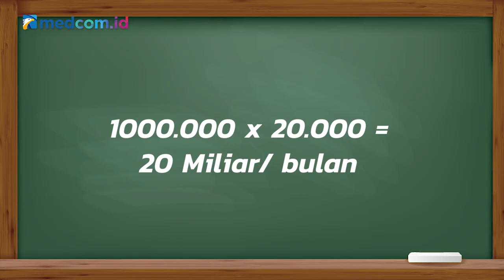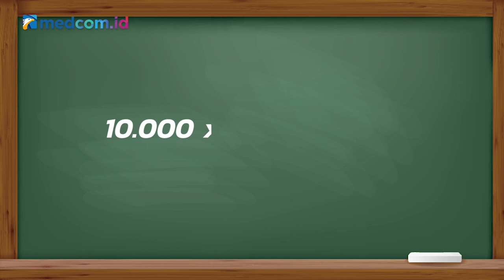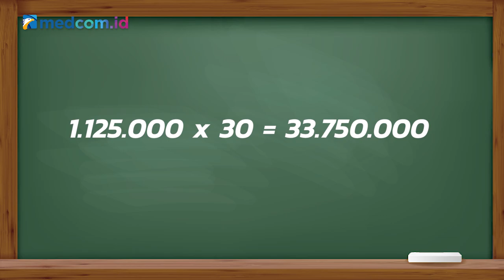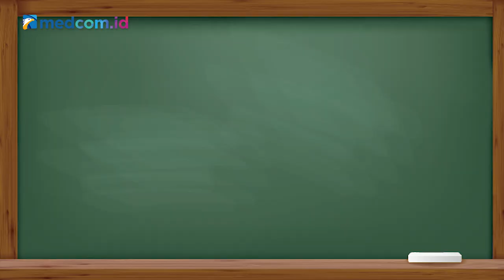Dari Mana Duitnya Ojek & Taksi Online?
Transportasi online sudah menjadi bagian yang tak lepas dari kehidupan sehari-hari masyarakat. Tak hanya jadi sarana angkutan transportasi sehari-hari, transportasi online juga bisa digunakan untuk memesan makanan, mengantar barang, membeli tiket film, dan masih banyak lagi.

Nah, episode kali ini Coach Dedy Dahlan bakalan bahas DariManaDuitnya ojek online/taksi online. Simak ulasannya di video berikut.